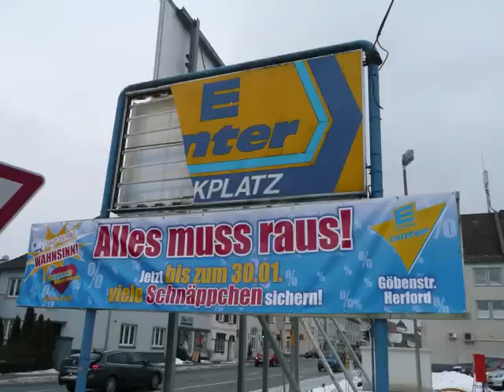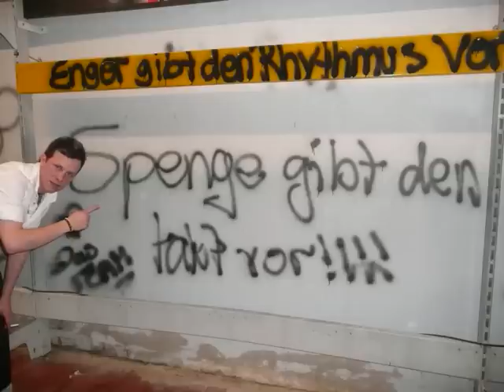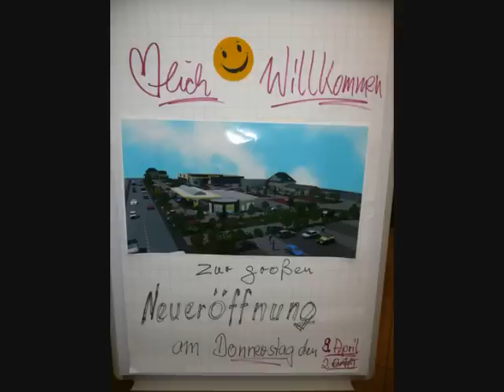Abrissparty E center - 6/6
Herford - Goebenstraße - 30. Januar 2010